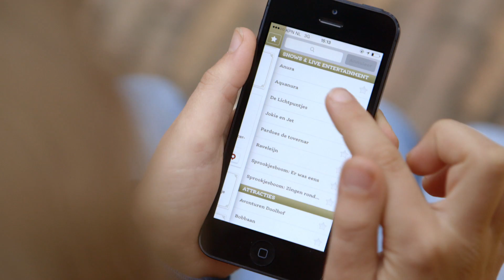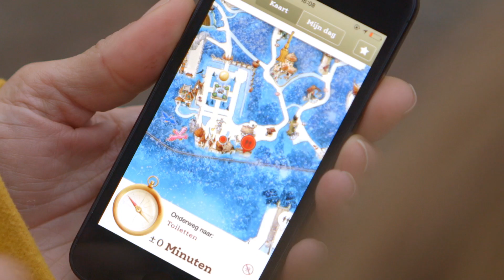Efteling: nu áltijd binnen handbereik - Download snel de app!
Wat is de wachttijd bij Joris en de Draak? Blijft het de hele dag lekker weer? Hoe laat begint de parkshow Raveleijn? Waar bakt Polle zijn pannenkoeken? Hé, hoor ik Sprookjesboom hier vlakbij? Download de Efteling-app en je ziet het allemaal, gewoon op je smartphone, terwijl je door het park wandelt.

Zoom in op je favoriete attracties en voeg ze toe aan je favorieten. Je ziet in één oogopslag hoeveel tickets er nog zijn voor de parkshow Raveleijn, hoe lang de wachttijd is bij Joris en de Draak en waar je in de buurt kunt smikkelen en smullen.

Maar ook hoe lang je moet zijn om in een attractie te mogen en of de attractie overdekt is of niet. Ook zie je meteen wat voor extra leuks er vandaag te beleven is in de Efteling, zoals speciale winterattracties tijdens de Winter Efteling of tips om te smikkelen en smullen.

Zo weet je zeker dat je niets mist. En de voorpret begint natuurlijk al thuis, bij het plannen van jouw dag. Haal écht alles uit jouw Efteling-dag: download snel de gratis app!